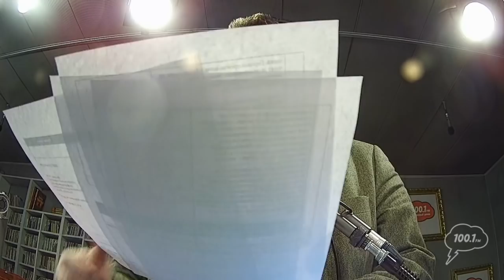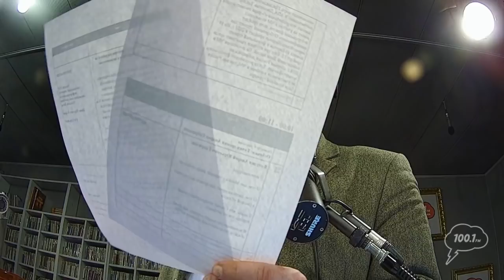«Потапенко будит!», Интерактив, WADA уведомило Россию о запрете на участие в ЧМ 2022 по футболу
Эфир от 06 февраля 2020 года. Еще больше эфиров на silver.ru